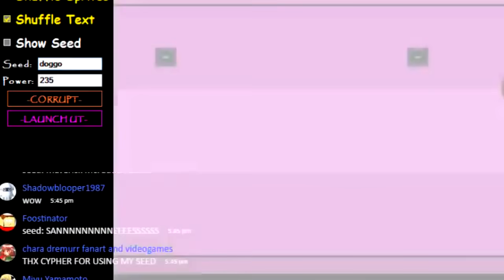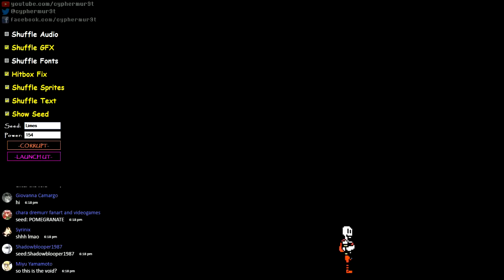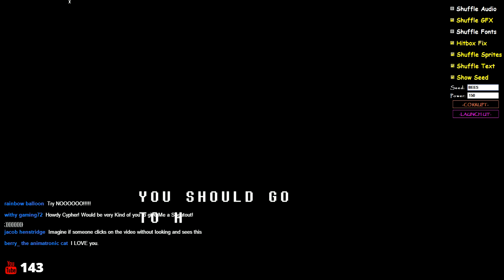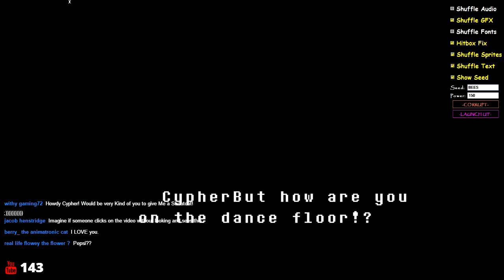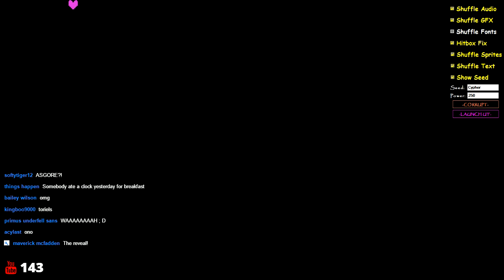Undertale Corruptions! - HIGHLIGHTS (Pacifistish)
Ah, these are the best moments out of 4 live streams put together! This took a lot of work but it's finally done. Enjoy!